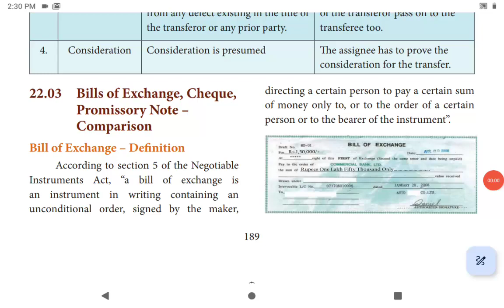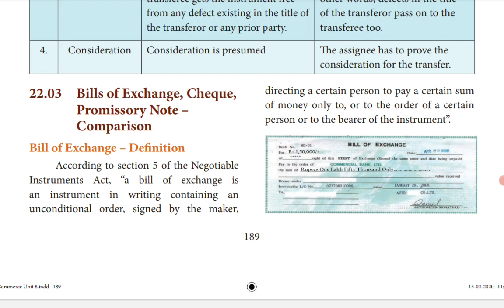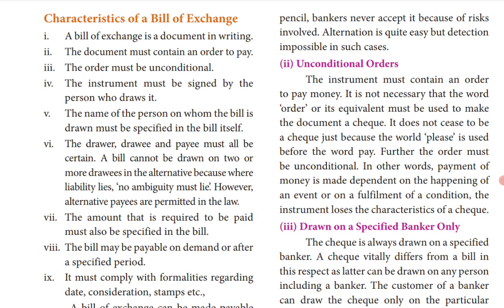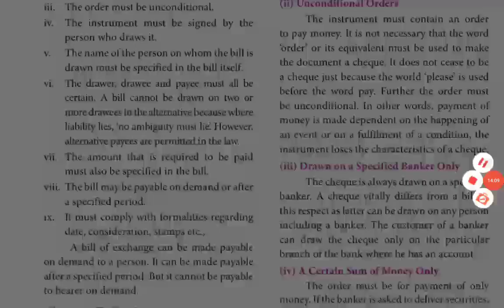TN State Board|12 Commerce|Chapter 22|Tamil|Negotiable Instruments Act | Bill of Exchange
Hello Students!!!
           In this video, we will be discussing Chapter 22 - The Negotiable Instruments Act 1881  -  Bill of Exchange

Definition of Bill of Exchange
Characteristics of Bill of Exchange